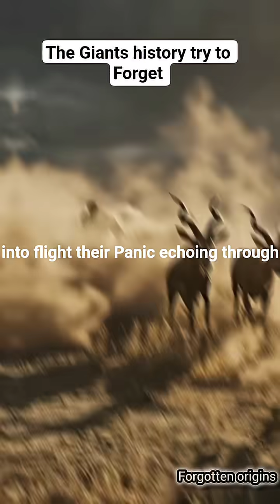Historical Giants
prehistoric humans
lost species of humanity
ancient human species
Homo heidelbergensis
Denisovans
Gigantopithecus
when giants walked the earth
ancient world documentary
prehistoric survival story
ice age humans
ancient human evolution
hidden history
ancient giants documentary
prehistoric mysteries
evolution of mankind
prehistoric world
ancient civilizations before history
documentary shorts
evolutionary anthropology